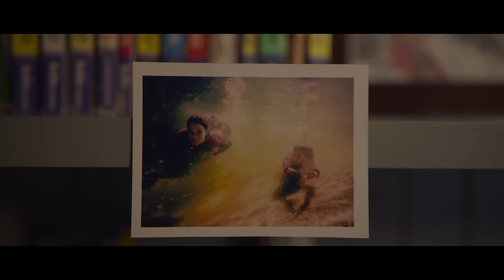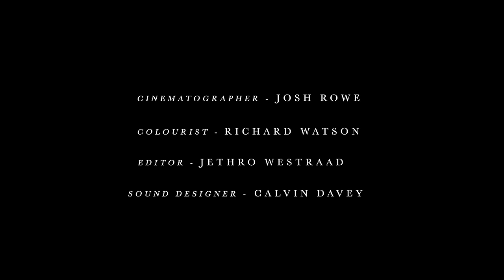Nathan Colberg - See Again (Official Video)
'See Again' - a song written and performed by Nathan Colberg from his debut album, 'Silo.'

From the director:

"The film follows a young girl who has just begun her journey as a surfer in the wild, icy Atlantic waters of Cape Town, South Africa. However, this is not just about her accomplishing her goals in surfing, it is also about her becoming a young woman, under the watchful eye of her mother. The mother-daughter relationship is made stronger by their shared love for the ocean, as they bond together out at sea."

CREDITS:

Song written and performed by Nathan Colberg
Directed & edited by Jethro Westraad
Cinematography by Josh Rowe
Colouring by Richard Watson
Sound design by Calvin Davey
Assistant Camera - Mihlali Mali

Special thanks to the Paterson family!